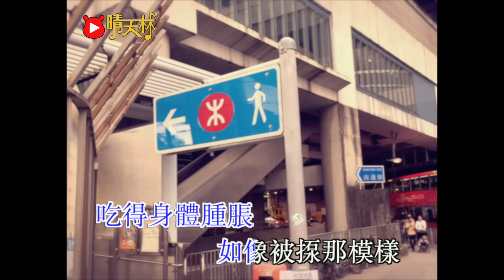《元朗街邊想起你》晴天林（原曲：那有一天不想你 - 黎明｜元朗美食西瓜之旅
《元朗街邊想起你》
原曲：那有一天不想你

抬頭望阿姨 又新街的漢子
再吉燒賣幾串 談論昨日往事
麻糬芋吐司 用木摏打幾多次
最特別日子時分 別唸數字

夜市已冇晒氣氛
刀光雨夜 不敢去拍拖
望見有個白襯衫
仍在痛苦 我心難安

最愛入元朗 好多街邊檔
好想去食燒肉麻辣燙
蹤隔別遙遠 仍在怯慌
香黑嘅木耳 有助流汗

最怕入元朗 西瓜怎抵抗
許多炸物 都仍未落網
盼你未忘記 還入了廠
身心與味覺 已經受創

明明舊創傷 像雞煲鬼咁香
吃得身體腫脹 如像被揼那模樣
如何話你知 壞掉手錶都不想看
叫外賣又準時 亦永未有遲

遇上你我會嚇親
不敢說話 只好唱首歌
又看見那個背影
仍在痛苦 冇飲燉湯

蹤隔別遙遠 無力去檔
碌竹太硬 已變壞形狀

盼你未忘記 無謂再講
七點過後 天也不明朗

最愛入元朗 心境好開朗
好想去食拉麵配魚湯
蹤隔別遙遠 仍在爆肝
香港美食 我已沒期望

最怕入元朗 好多毆打案
許多惡毒 都仍然在看
你愛食甜嘢 綿密雪芳
香港美食 好正 好掂檔